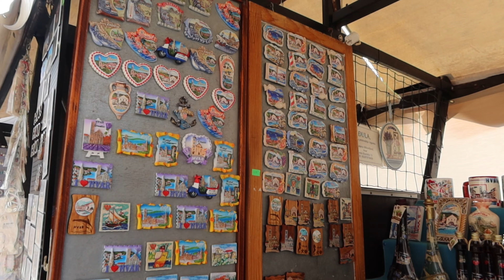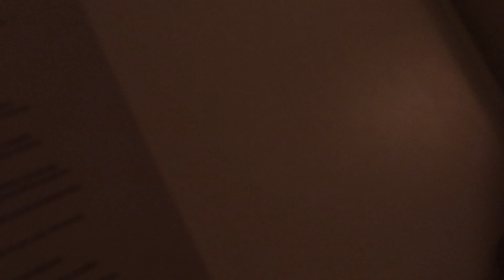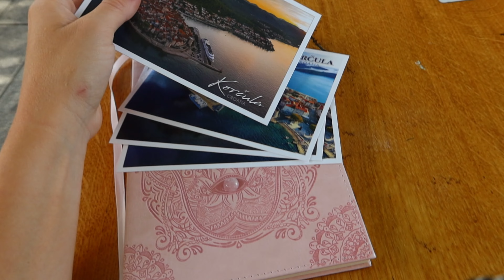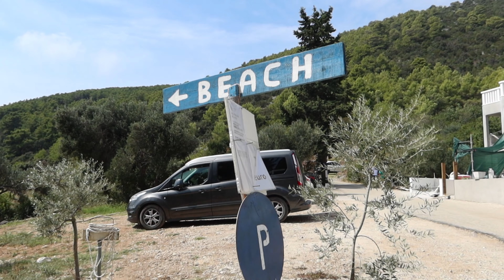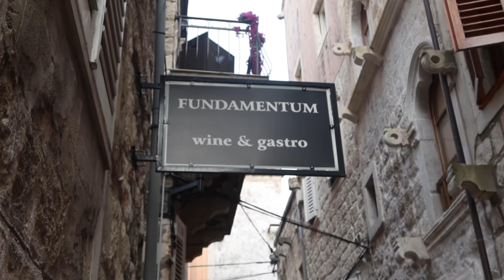CROATIA TRAVEL VLOG: Zadar, Hvar, Korcula, Dubrovnik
Spend a week in Croatia with me! This trip was a DREAM and it made Croatia one of my favorite destinations to date. I can't wait to go back someday soon!